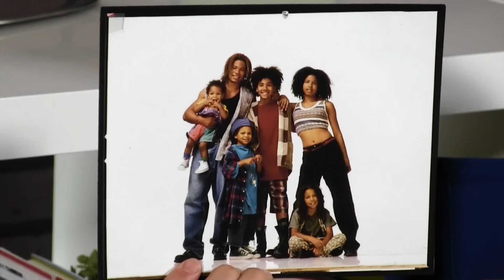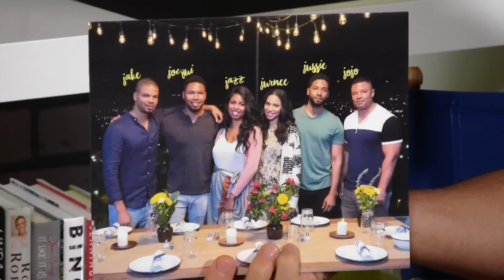Jake Smollett talks new Food Network show "Smollett Eats"!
The Smollett family has been in our living rooms for years, but now we get to be in their kitchen!  Today we are talking to Jake Smollett about how he got his own cooking show, his fun & talented family and his favorite ingredients. Check it out!